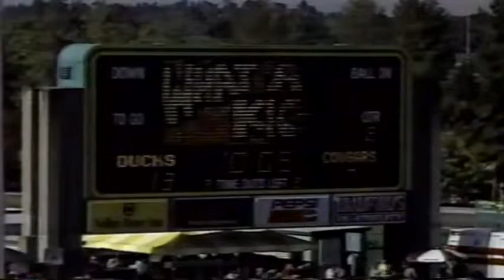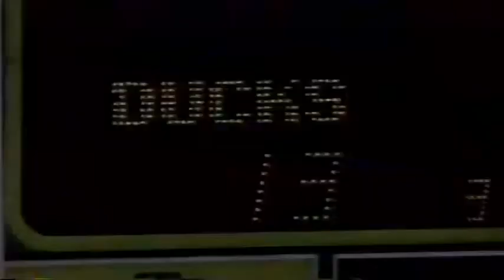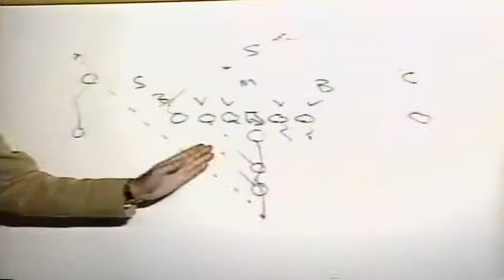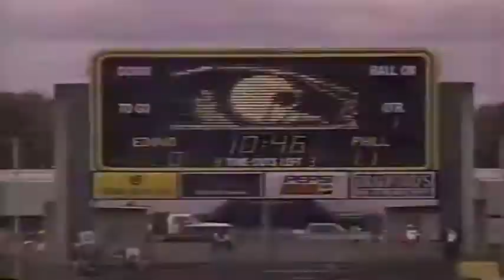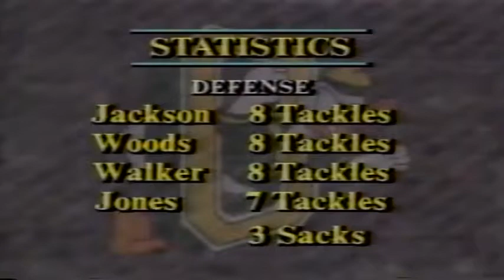Rich Brooks Show - WSU at Oregon 10-30-1993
Rich Brooks Show recapping the Washington State at Oregon college football game on Oct. 30, 1993.